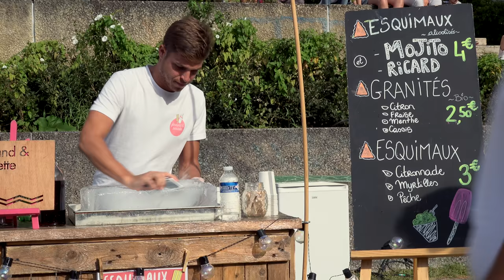Paysages / Get Up Village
Rencontre avec Hamid Ben Mahi, chorégraphe de la compagnie « Hors Série », autour du Get Up Village au Square Dom Bedos, à Bordeaux.